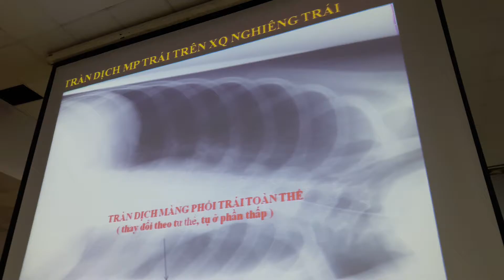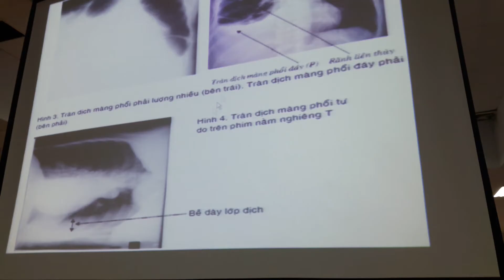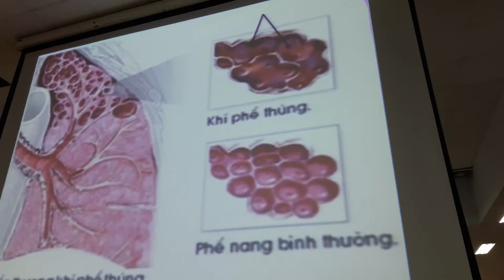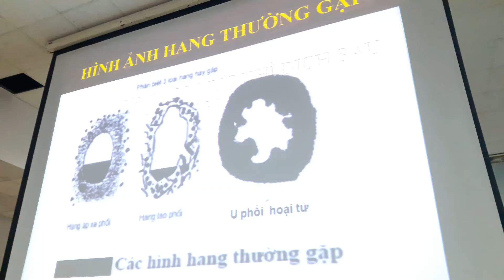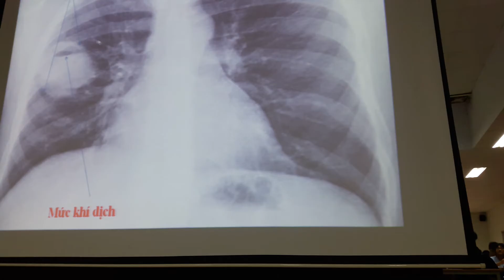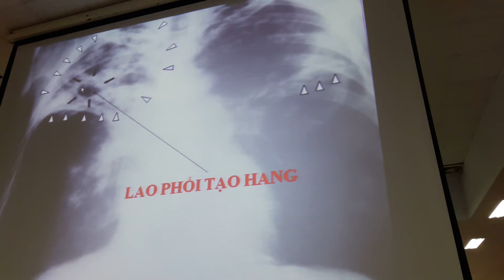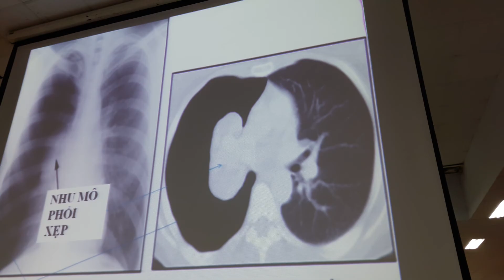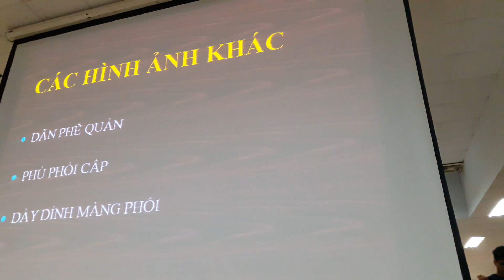Nội năm 3 CLS x quang phổi phần 3